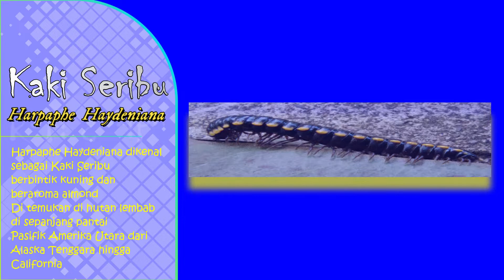Ulat Kaki Seribu | Harpaphe Haydeniana